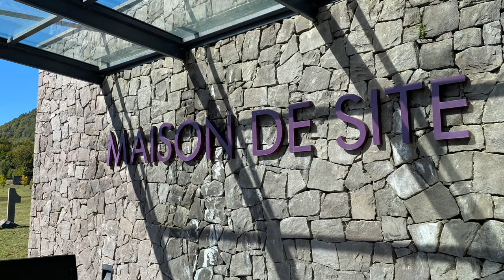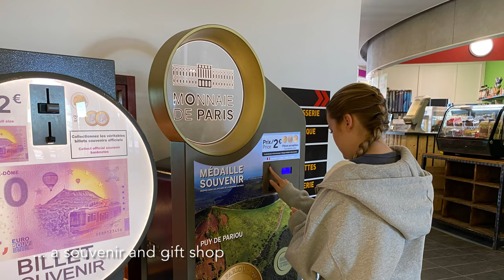Tour de France 2023 Stage 9 finale at the top of Le Puy de Dôme | Allthegoodies.com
About half the way between Lyon and Bordeaux, a very eye catching mountain can be spottet from far away. Just outside the city of Clermont-Ferrand, Le Puy de Dôme stretches 1465 meters up in the air. This is the highest and probably one of the youngest volcano mountains in the Massif Central - in a chain of different volcanos in the Unesco World Heritage region Chaine des Puys.